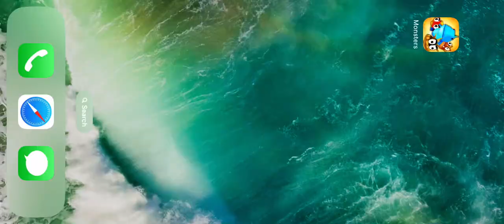Monster Adventures. Bonus episode 41.5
The coliseum is a good way to get xp for both high and low level monsters but it doesn’t give any items.

Random stuns might be useful against me but not against my opponents.